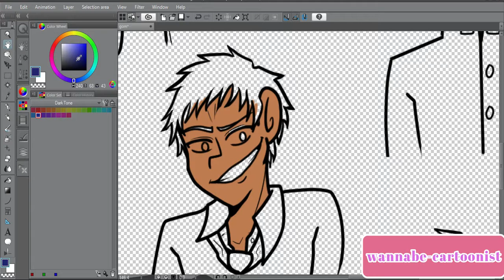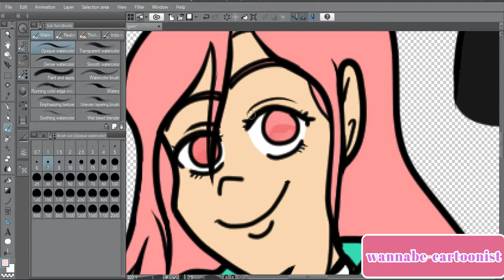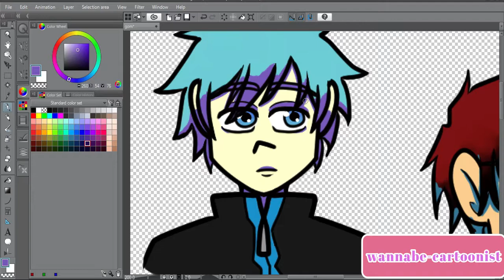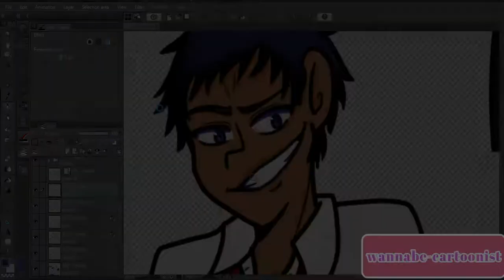KNB Speedcolor | Some basketball bois (+ a queen)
Hi. I’m still around but barely have any time/motivation for art let alone animations. BUT a short break from school had me able to finally use a drawing program that I’ve been neglecting to learn how to use for about 2 years now and finish up some “doodles” (“” bc learning how to use Clip Studio Paint + not drawing for a long time led to this taking FOREVER, too long for doodles…)

I’ve been in a Kuroko no Basket mood lately. No time/motivation for an animation for the series right now, but I do love this show so much, so I figured I’d do a drawing for it and record it so you guys over on YouTube don’t think I died or something.

Not dead, just extremely unmotivated!! By life!!!
Series: Kuroko no Basket/Kuroko’s Basketball
Characters belong to Tadatoshi Fujimaki